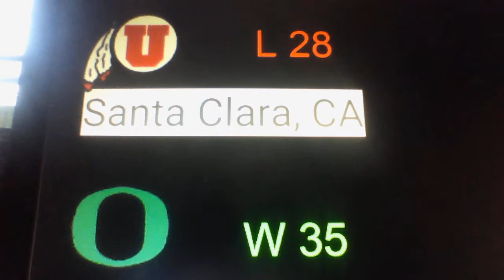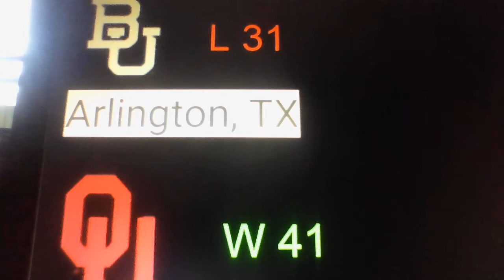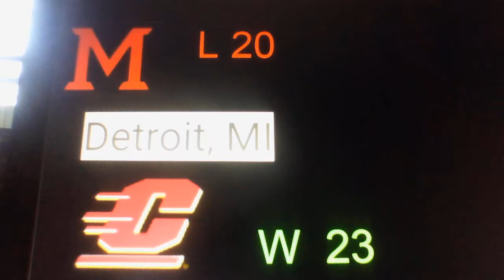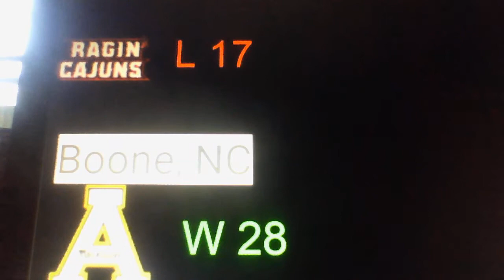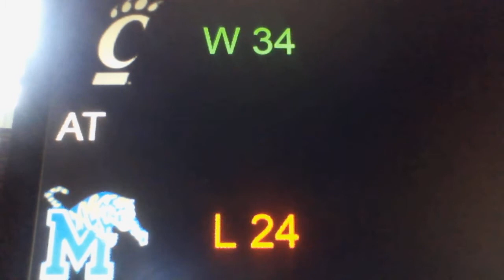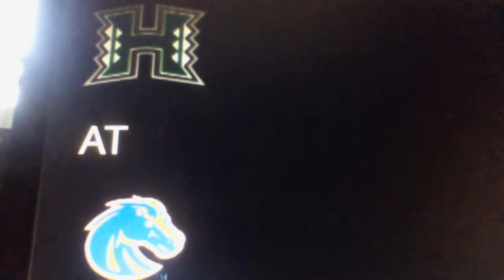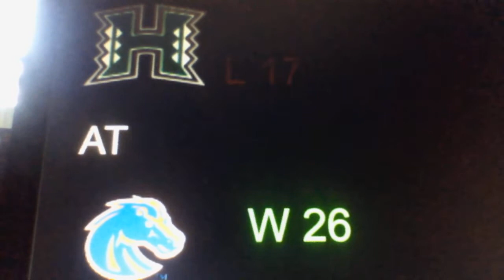Conference Championship predictions week 2019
Conference Championship week 2019
Josh George